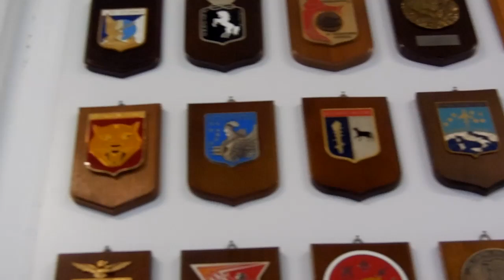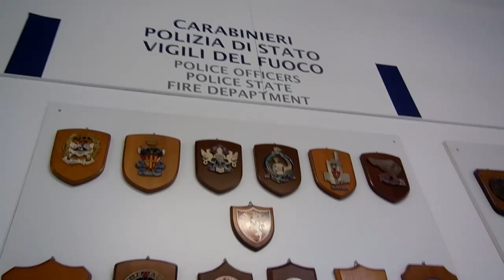Tu-Mi.com - Volandia 10